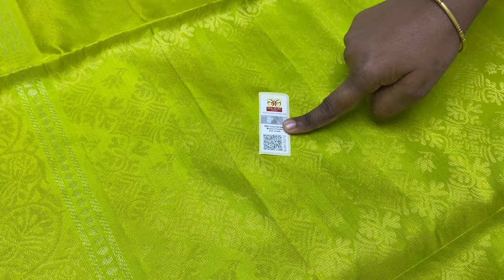Handloom Borderless Soft silk sarees | Online Soft silk sarees | Varnaa Soft silk sarees Sirumugai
BORDERLESS PURE SOFT SILK SAREES HANDLOOM MADE  @ 5500/-

Varnaa
11/137c, cheran nagar,
Annur Road
Sirumugai ,
Coimbatore dt.
Tamil nadu